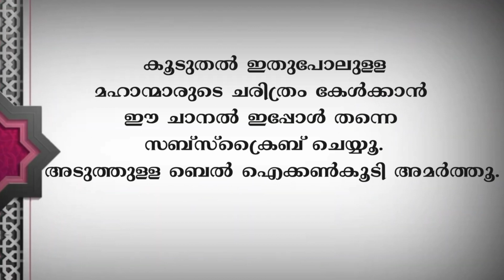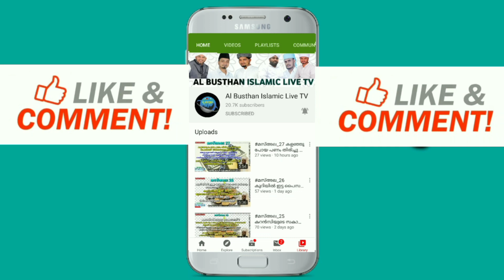സമസ്ത സമ്മേളനം കഴിഞ്ഞ് മടങ്ങവേ അപകടത്തിൽ മരണപ്പെട്ട സഹോദരന് ലഭിച്ച സൗഭാഗ്യങ്ങളെ കുറിച്ച് 🥲🤲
ಬೆಂಗಳೂರು ಸಮ್ಮೇಳನ ಮುಗಿದು ಹಿಂದಿರುಗುತ್ತಿರುವ ವೇಳೆ  ಅಪಘಾತದಲ್ಲಿ ಮೃತಪಟ್ಟ   ಯುವಕನ ಕುರಿತು... ಸಿರಾಜುದ್ದೀನ್ ಖಾಸಿಮಿ

സമസ്ത സമ്മേളനം കഴിഞ്ഞ്
മടങ്ങവേ അപകടത്തിൽ
മരണപ്പെട്ട സഹോദരന്
ലഭിച്ച സൗഭാഗ്യങ്ങളെ കുറിച്ച് 🥲🤲

Equipment Used
Laptop Used
Camera Used -
Lens Used -